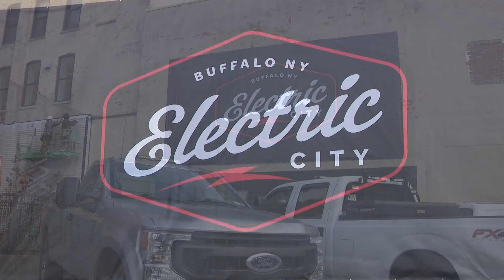Facing eviction, Buffalo music venue sues landlord over construction costs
A lawsuit stemming from backstage disputes between the operator of the new music venue and the property owner are now threatening its future.